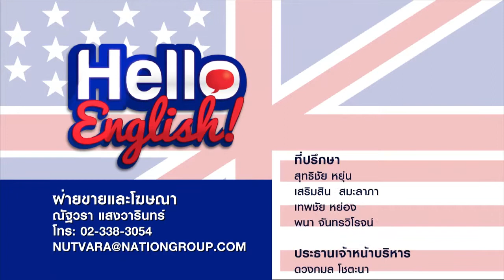Hello English! - ตอนนี้ขอเอาใจคอหนัง ( Movie genre)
เห็นหลายๆคนเรียกแนวภาพยนตร์ไม่ค่อยถูก ไอ้ครั้นจะไปบอกว่าระเบิดภูเขาเผากระท่อมฝรั่งเขาก็จะงงเอาแน่ๆ เอาเป็นว่าลองมาดูพี่โรสซี่สอนดีกว่าว่าภาพยนตร์แต่ละประเภทเขามีชื่อเรียกเฉพาะว่ายังไงกันบ้าง